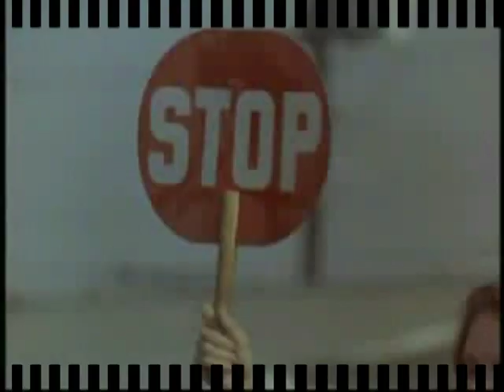Charlie's Angels - She's Beautiful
Clip in tribute the TV series Charlies Angels. Clipe em homenagem a série de TV As Panteras. Música/Song: Double You  Shes Beautiful. Realizado nos programas Nero e Windows Movie Maker.